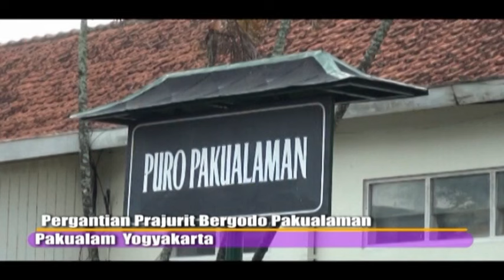Pergantian Prajurit Bergodo Pakualaman Pakualaman Yogyakarta Seg 1